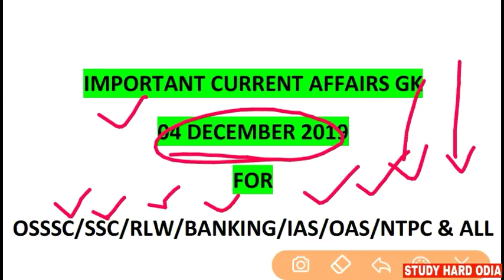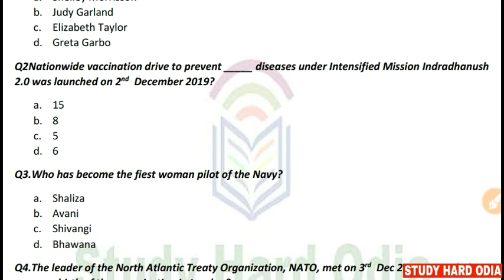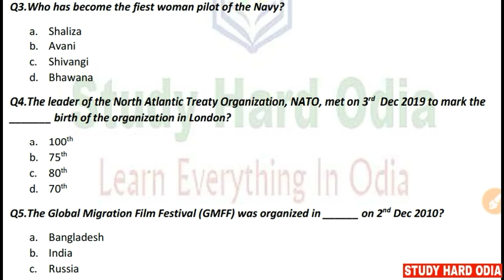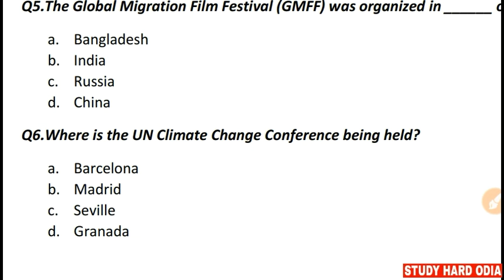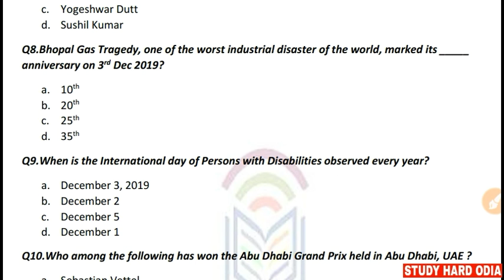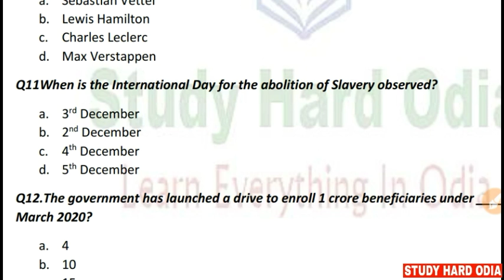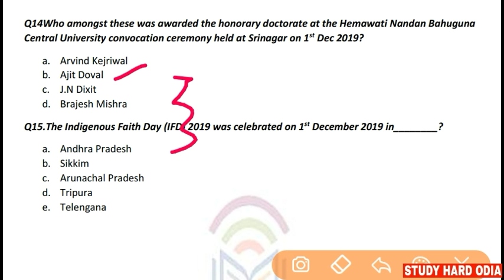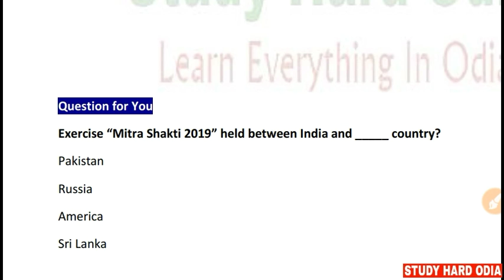4 December 2019 Current Affairs | Daily Current Affairs GK | Current Affairs in Odia GK 2019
4th December 2019 Current Affairs .